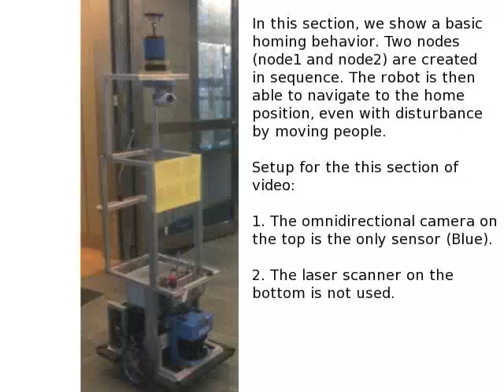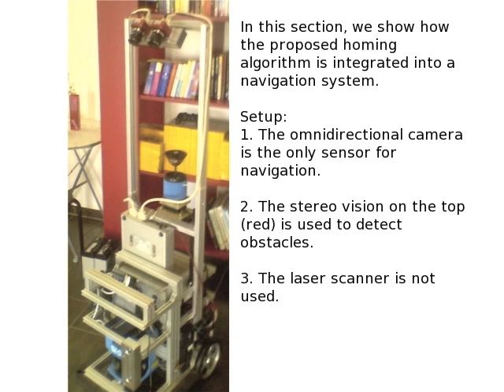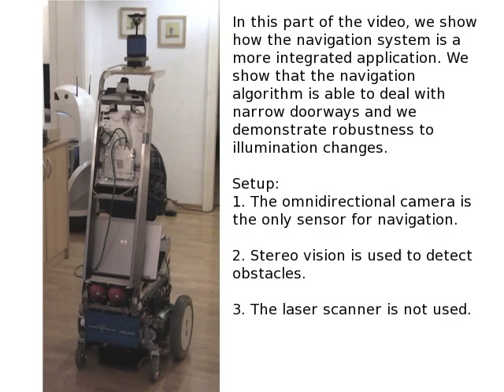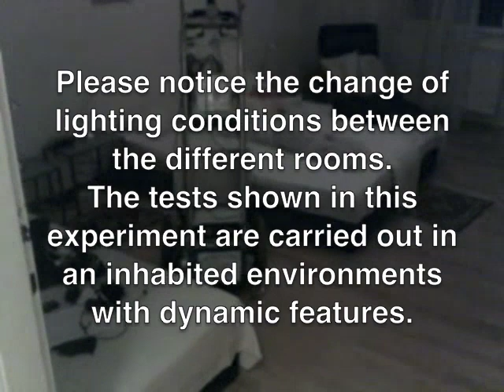visual homing for mobile robot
video for paper: Ming Liu, Cedric Pradalier, Francois Pomerleau, Roland Siegwart, The Role of Homing in Visual Topological Navigation, IEEE/RSJ International Conference on Intelligent Robots and Systems (IROS), 2012